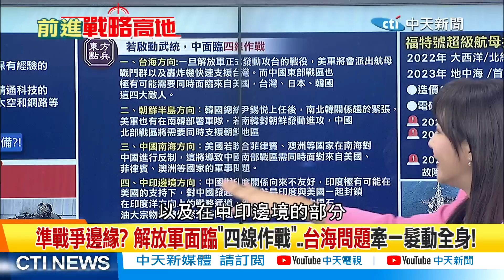台海開戰解放軍"四面作戰"威脅! 黃征輝:兩前提才可能!｜【前進戰略高地】@全球大視野Global_Vision 精華版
中天APP下載 推薦代碼任選一位
吐司編: cti877、菜編: cti640、喂小編:cti704、閃點五連編:cti114